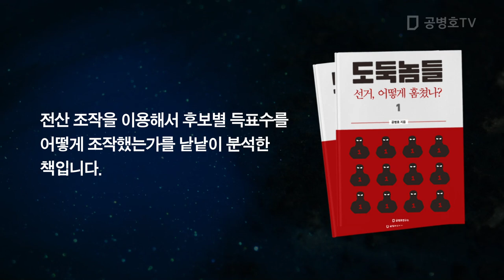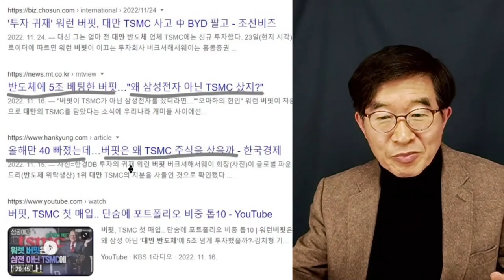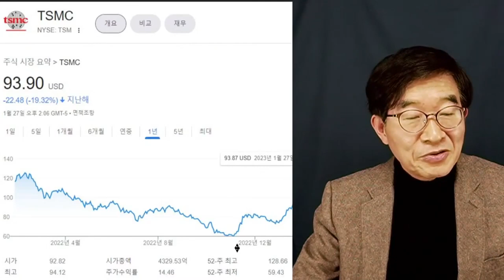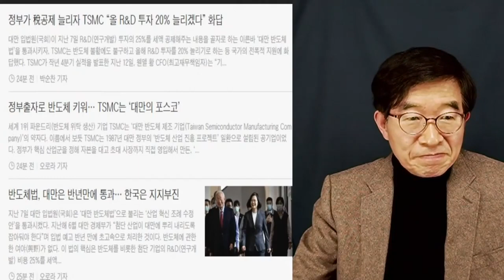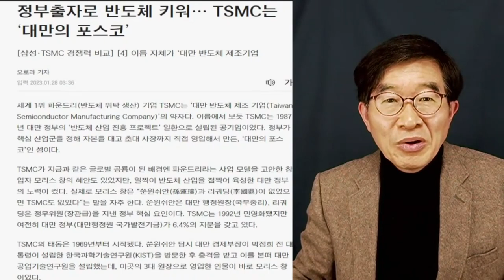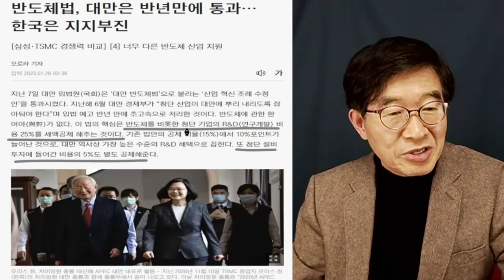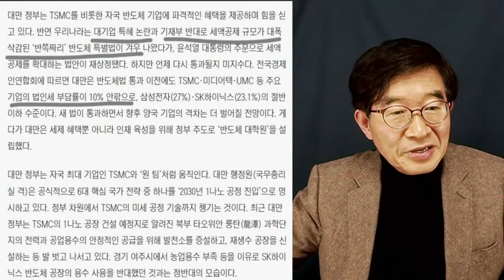실용적인 대만 / 반도체 산업에 명운을 걸다 [공병호TV]